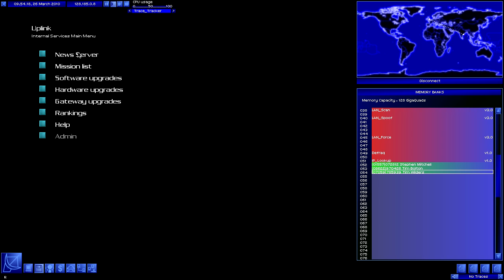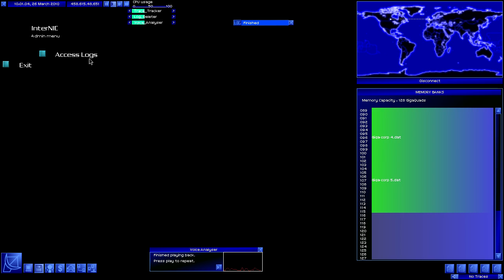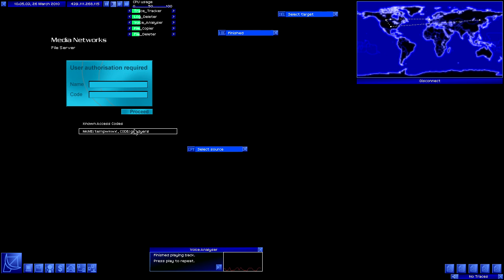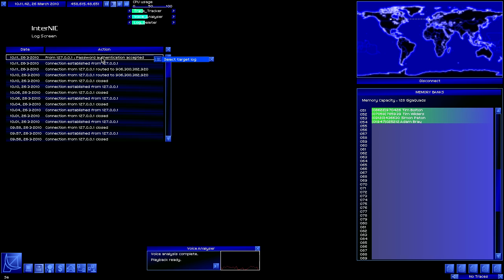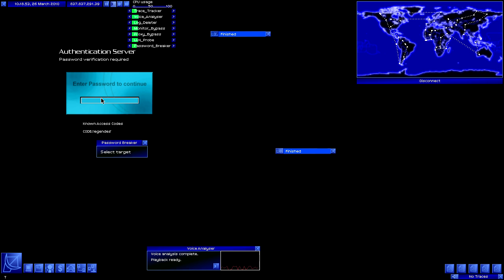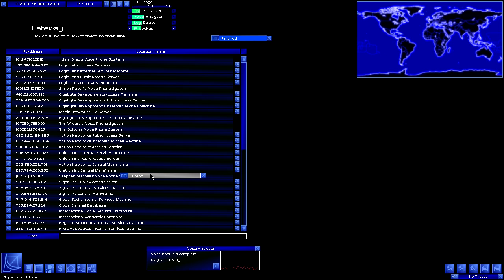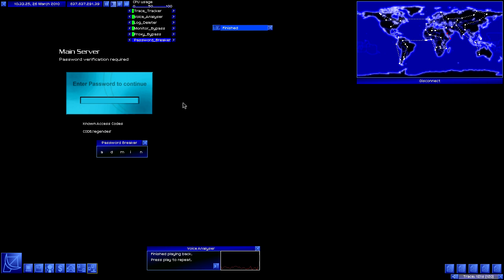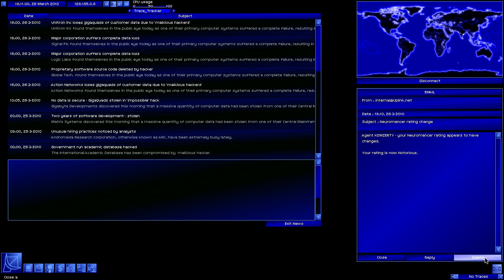[WT] Uplink (PC) Partie 05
Frapsoluce d'Uplink (PC) - Partie 05.
Commenté

Début d'attaque de systèmes derrière un LAN (mais avec quelques difficultés)...